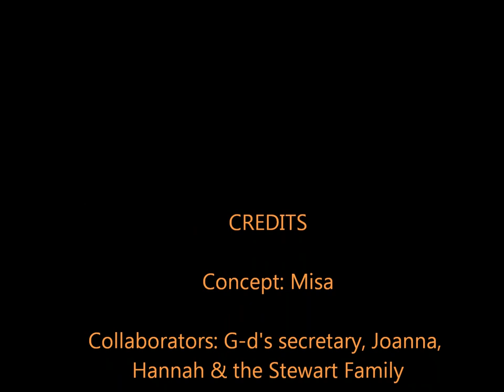NECTAR - Golden - Performance of Paint my Wrinkles Red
Concept: Misa
Video excerpt: video by Misa, collaborators - Joanna Nobbe & Nahyeo Ko
Performance: collaborators - Misa as "G-d's Secretary" & featuring the Stewart Family
Special thanks to Thomas McDonnel, Hazel Carlsen, Daniel Del Valle and Melissa Block for sharing their thoughts and inspiration. Thanks to Bon Bon for a complimentary Drama Dogs coaching session.